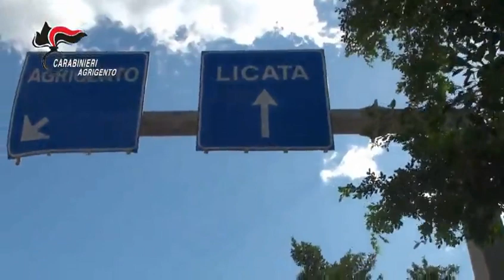Carabinieri Agrigento. Rubano legna dai boschi della Regione a Naro (AG): arrestati.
Nel corso di una perlustrazione nelle campagne di Naro (AG), i Carabinieri della Stazione hanno arrestato due uomini, un 46enne e un 29enne del posto, che avevano tagliato e accatastato abusivamente ben 10 tonnellate di legna nei boschi intorno al paesino agrigentino, privando di numerosi alberi il patrimonio boschivo della Regione siciliana.